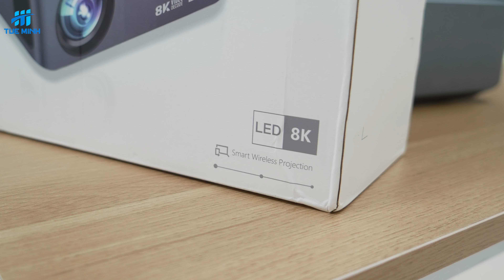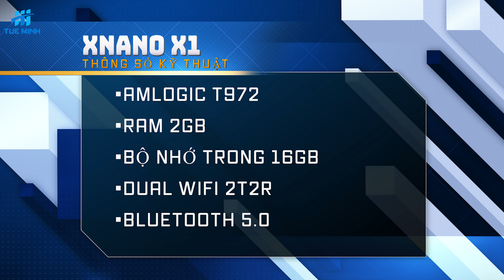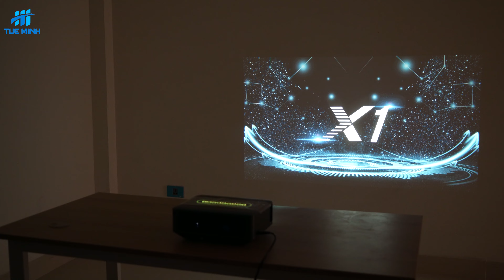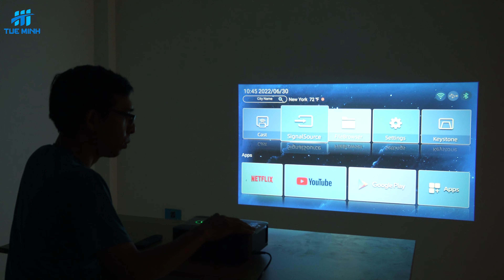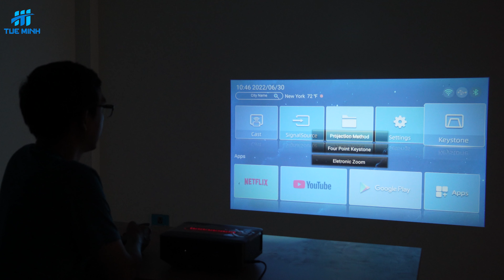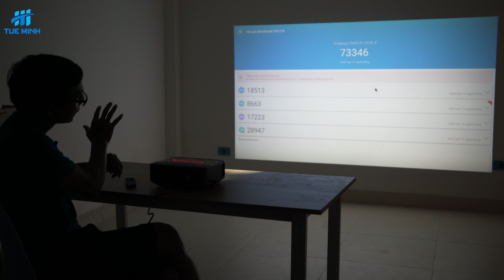Trên tay máy chiếu Android Xnano X1